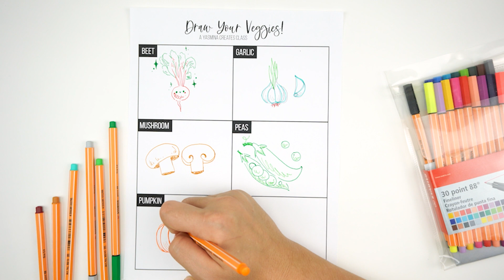The 3 Building Blocks of Drawing & a 7 Day Challenge for Quick Growth Class Trailer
Take my new class on Gumroad (Pay Per Class) or Skillshare (Membership Access to All My Classes + Thousands of Others!)

Happy Drawing! :))